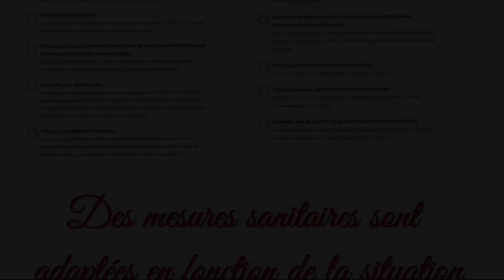Charmant appartement au cœur de Juan les Pins, Antibes, France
About Property:
Boasting city views, Charmant appartement au cœur de Juan les Pins provides accommodation with a casino and a balcony, around 500 metres from Casino Beach. With inner courtyard views, this accommodation features a patio. The accommodation offers free WiFi throughout the property, as well as a terrace and a restaurant.

The apartment has 1 bedroom, a flat-screen TV with cable channels, a fully equipped kitchen with a fridge and a stov...
Property Type: Hotel
Address: 2e étage 112 Boulevard du Président Wilson, 06160 Antibes, France
Searching For
1. Charmant appartement au cœur de Juan les Pins - Antibes - France
2. Charmant appartement au cœur de Juan les Pins - Antibes - France Address
3. Charmant appartement au cœur de Juan les Pins - Antibes - France Rooms
4. Charmant appartement au cœur de Juan les Pins - Antibes - France Amenities
5. Charmant appartement au cœur de Juan les Pins - Antibes - France Offers and Deals
Audio Credit:
Track Title: Blank Slate
Artist: VYEN